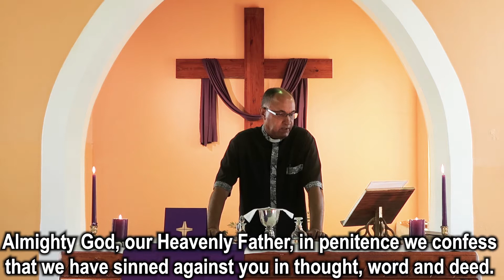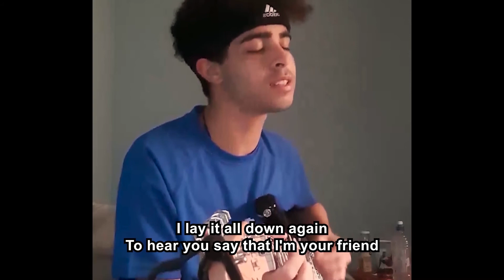Emmanuel Online Ash Wednesday Service - 17 February 2021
Welcome to our Ash Wednesday Online Service, we hope that you enjoy this service as we begin our Lenten journey.